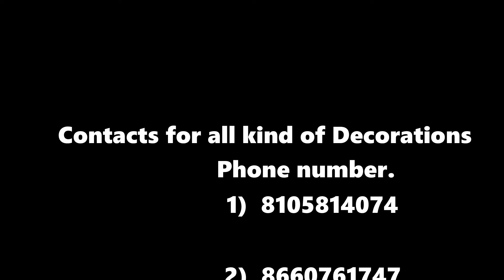Decoration timelapse mysore